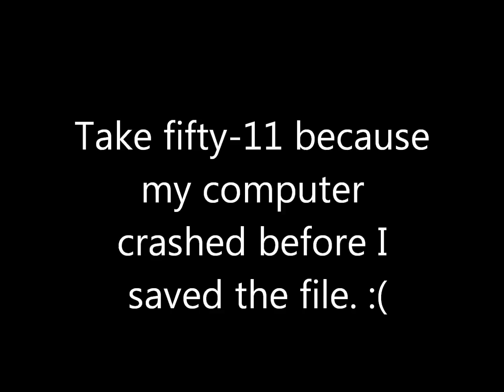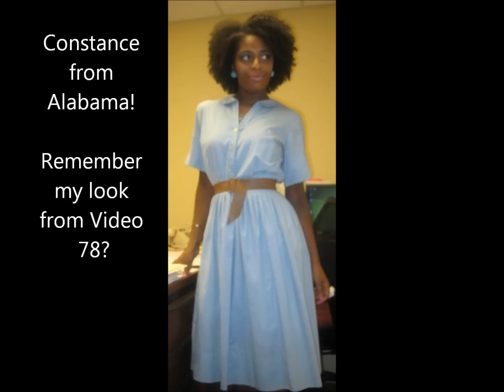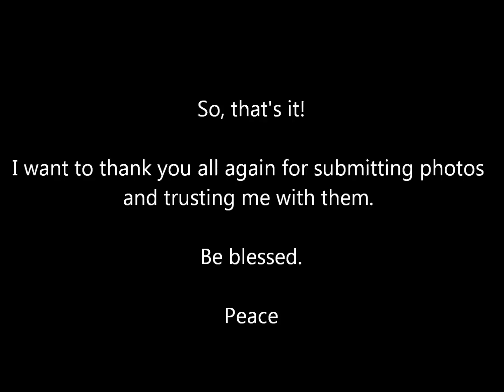85-whoissugar featuring ALL YALL! OOTD's from around the world!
Thank you all who submitted photos!